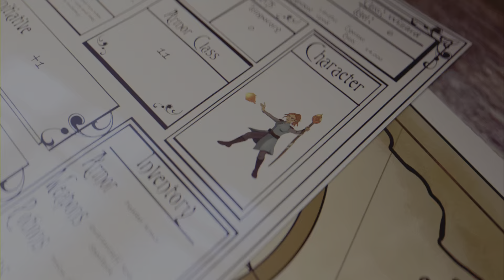Hogwarts Legacy Ciri Riannon Phoenix Rising